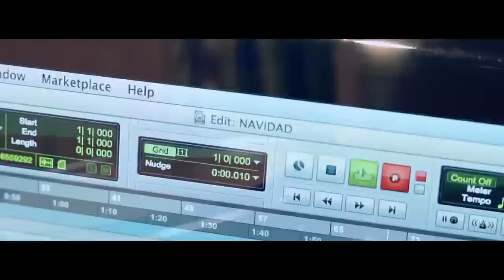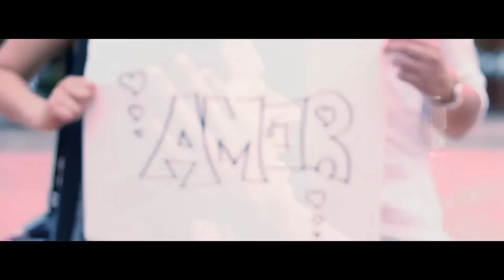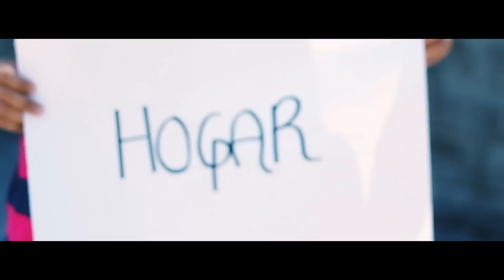Navidad - Alberto Baena Video Oficial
Título: Navidad
Artista: Alberto Baena

Navidad,  una linda Canción; su propósito, es el de llevar un mensaje explicito donde la única manera de  llevar   Paz y  amor a nuestros hogares Colombianos, es a través de Jesús en nuestros corazones.

Todos los personajes que aparecen en el Video, no son actores, fueron gratas personas que voluntariamente, colaboraron y prestaron su apoyo con espontaneidad y a su vez, vieron la oportunidad de expresar y enviar un mensaje de Paz, Amor y Felicidad.

"Muchas Gracias a Todos ellos, Dios los Bendiga siempre..."

"FELIZ NAVIDAD"

Grabación y Mezcla: Francisco Devia
Grabación Voz: Daniel Bustos
Bajo Electrico: Cesar Fausto Rodriguez
Piano: Jairo Hernandez
Masterización: Hugo Villegas Mastering.
Fotografía: Dairo Giraldo

Producidor por: Francisco Devia - Audio Records 2013